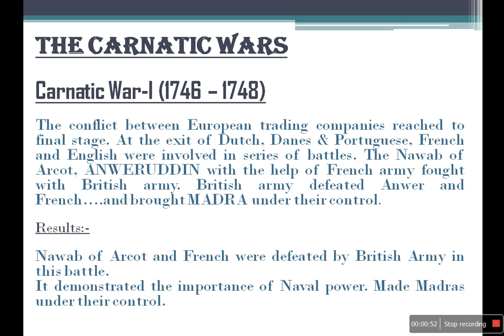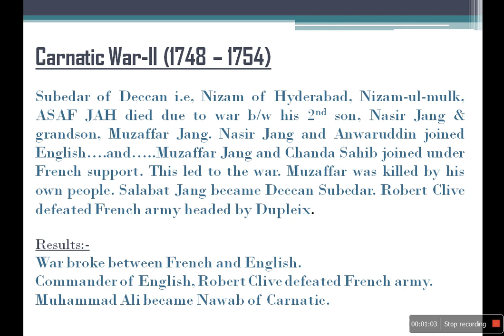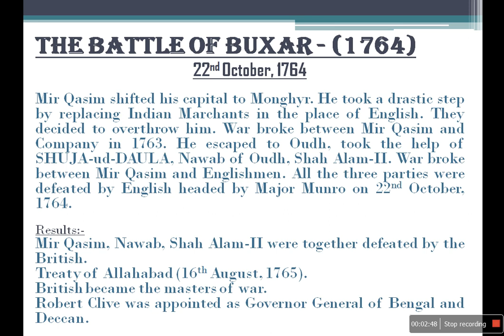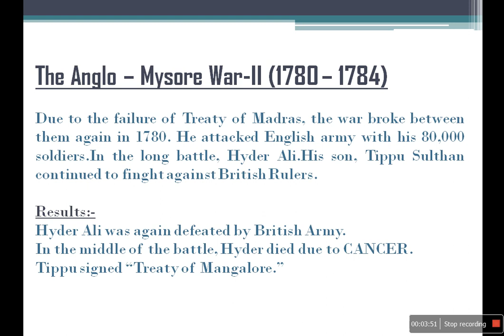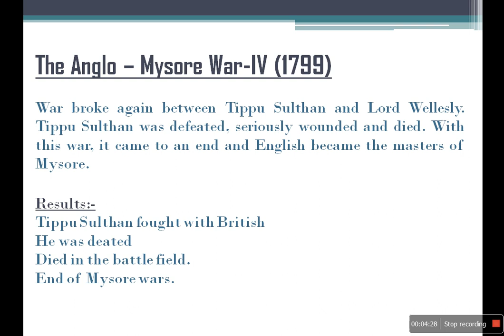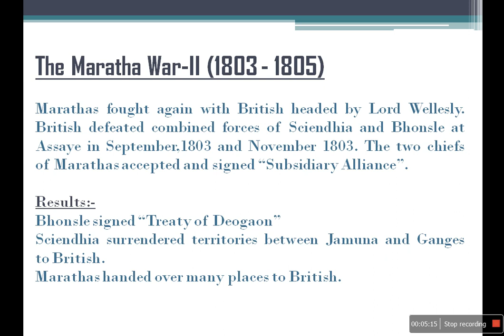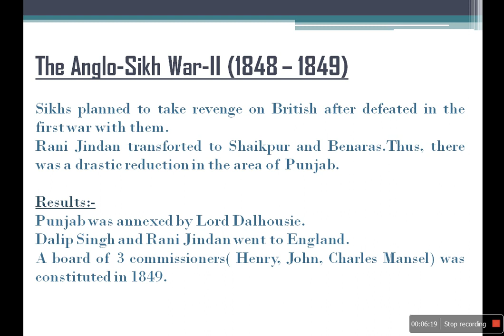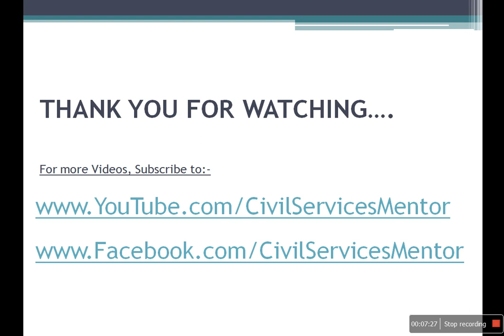INDIAN HISTROY || MAJOR BATTLES OF INDIA || CIVIL SERVICES MENTOR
HELLO FRIENDS,
This video shows the important and major battles that took place in India sice 1757 to 1857.